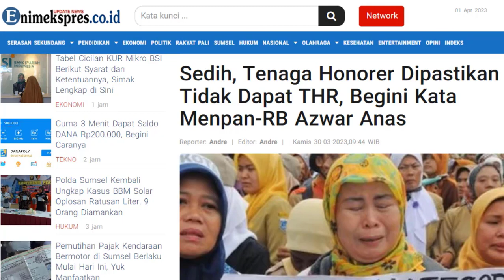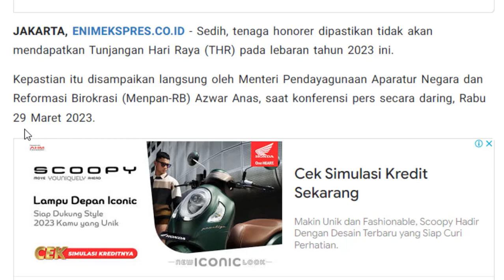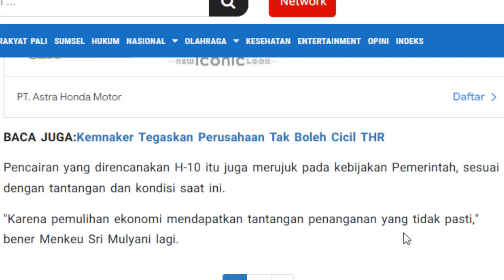Sedih, Tenaga Honorer Dipastikan Tidak Dapat THR, Begini Kata Menpan RB Azwar Anas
Penasaraan kan ???
HAPPY WATCHING !